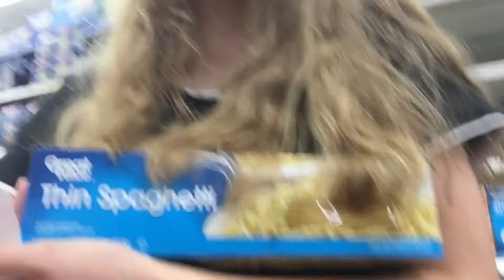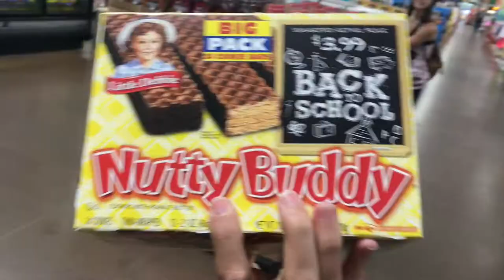Walmart Adventure with Kailee! | Vlog #002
I hope you enjoyed the second vlog. And also kailee and I as we search around in walmart.

If you would like to donate so I can buy a new pc and continue creating gaming videos and streams for you all, please send money to on paypal